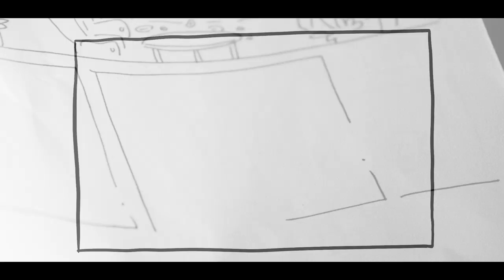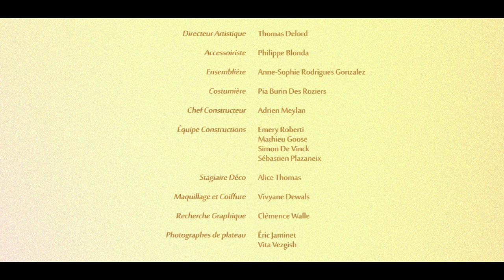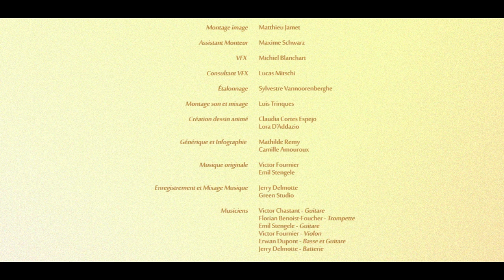BOLDIOUK & BRADOCK | ÉPISODE 7 | Éclair en arrière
Boldiouk adolescent, s’enivre gentiment avec Carole, et crée pour rigoler les personnages de Capitaine Dodo et d’Emeline Ouvre-Porte. Il ne termine pas cette histoire, sans se douter des conséquences que cela aura quelques années plus tard...

Une coproduction de la RTBF et de La Belle Équipe Productions.

Réalisation : Théophile Mou
Scénario: Tom Vander Borght, Théophile Mou, Ianis Habert, Alexandre Mailleux et Romuald Dagry
Production : Toussaint Colombani et Félix Colombani

Avec :
Loïc Buisson (Boldiouk)
Alexandre Hérault (Bradock)
Luc Van Grunderbeek (Capitaine Dodo)
Benoît Verhaert (Gégé)
Sarah Joseph (Carole)
Zoé Coutentin (Emeline Ouvre-Porte)
Florence Roux (Barbara)
Anthony Molina-Diaz (Brendeul)
Mei Dumont (Mei)

Retrouvez les épisodes et des contenus exclusifs de votre websérie Boldiouk & Bradock sur :